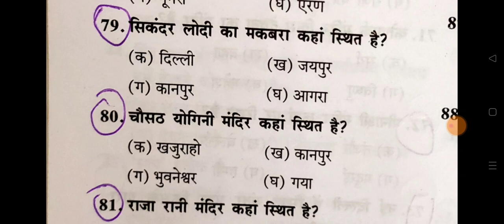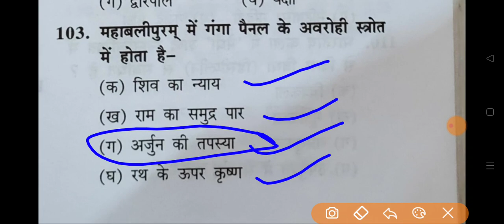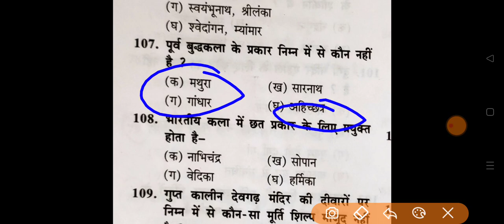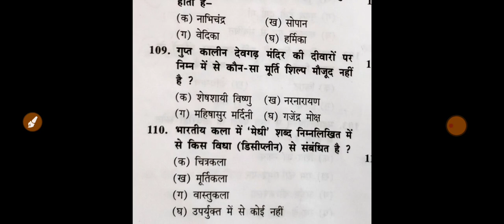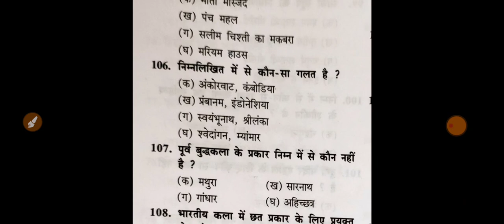tgtpgtart || कला प्रश्नोत्तरी || Ambrish sir